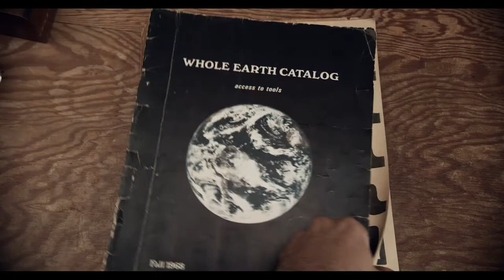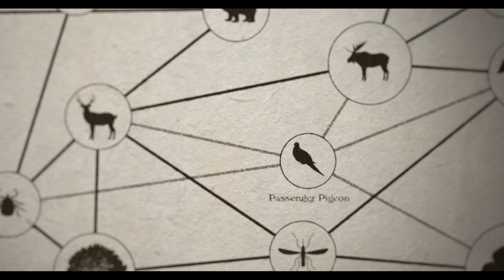We are as Gods | Trailer | Laemmle [Theatres]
Subscribe WE ARE AS GODS offers a deep dive into the many sides of Stewart Brand— the Zelig-like creator of The Whole Earth Catalog, an influential member of Ken Kesey’s “The Merry Pranksters,” and an early activist in the modern environmental movement. Brand, in his guise as cyber-utopian, coined the phrase “personal computer” and influenced many in Silicon Valley, including Steve Jobs, who have gone on to shape our modern world. Now in his 80s, Brand hopes to leave a legacy for the long-term future with his efforts to re-wild ecosystems by resurrecting extinct species. His former allies, however, believe he has gone too far.

RELEASE DATE: 8/12/2022
Director: David Alvarado &, Jason Sussberg
Cast: Stewart Brand, Brian Eno, George Church

ABOUT LAEMMLE: Laemmle Theatres is back to showing the finest independent films, in person or online.